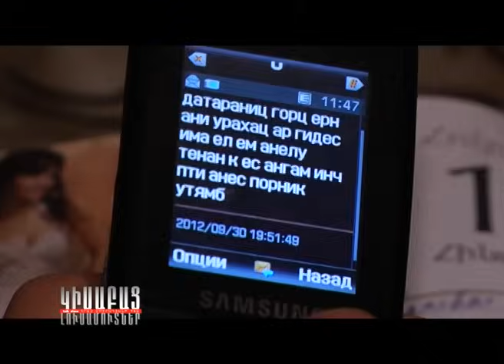Khosqov Aptakner / Kisabac Lusamutner 10.06.13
ԽՈՍՔՈՎ ԱՊՏԱԿՆԵՐ - Գայանե Ղուկասյանի և Մխիթար Խաչատրյանի ամուսնությունը որքան պատահական ստացվեց, այնքան պատահական էլ ավարտվեց: Ի սկզբանե դատապարտված փեսային դեմ լինելով` Գայանեի հայրը չցանկացավ աղջկան Մխիթարին կնության տալ: Մեծ սերը հաղթանակ տարավ, բայց ոչ բարոյական: Ամուսնությունից կարճ ժամանակ անց Գայանեն Մխիթարի վարտիքի գրպանում սիրային նամակ գտավ ու հենց այստեղ սկսվեցին միմյանց հանդեպ անվստահությունն ու "խոսքերով ապտակները": Շեքսպիրյան ոգին որդեգրած այս պատմության հերոսների միջև ավելի ժամանակակից միջոցներով կապը դեռևս պահպանվում է, բայց այն դրական ազդեցություն չի թողնում նրանց սեփական երեխաներից և ոչ մեկի վրա: Այն ինչ չկարողացան ասել միմյանց ամուսնական տարիների ընթացքում փորձում են պարզաբանել այսօր երկրի գլխավոր թոք-շոուի տաղավարում:
ԿԻՍԱԲԱՑ ԼՈՒՍԱՄՈՒՏՆԵՐ